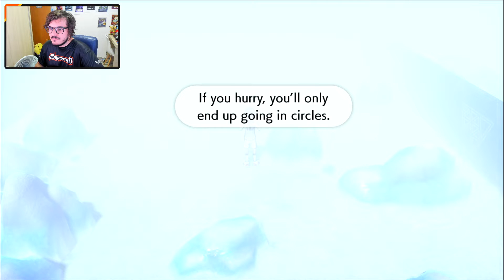Melony e o PIOR quebra cabeça de gelo! - Pokémon SHIELD #12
Utilize o cupom TIUSAM para ganhar 5% na suas compras!